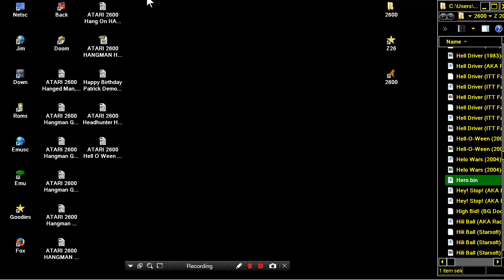ATARI 2600 Helo Wars 2004Atari TrollNTSCh Time Pilot Final HACK HOMEBREW